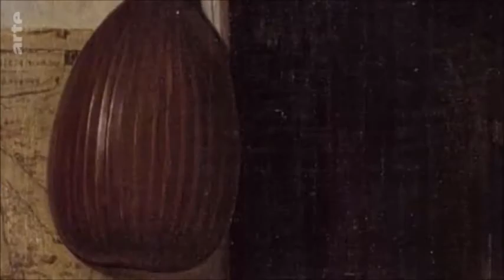Hors-champ et sexe dans la peinture hollandaise du 17e siècle.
Analyse d'un tableau ou De l'importance du hors champ.